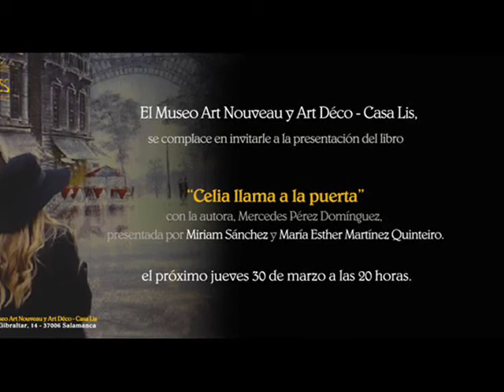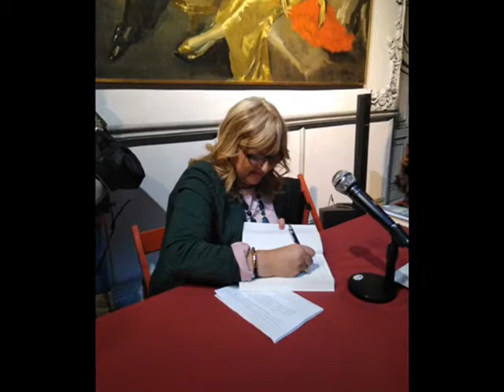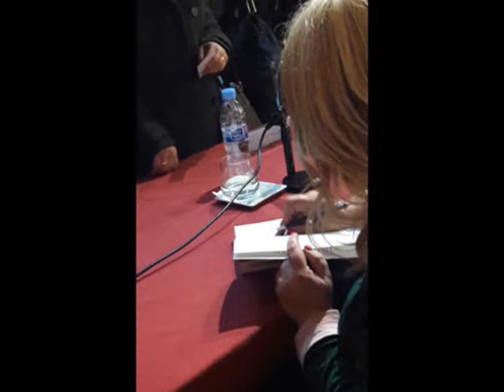Presentacion Celia llama a la puerta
Presentción de la novela Celia llama a la puerta de la autora Mercedes Pérez Dominguez en el Museo Art Nouveau y Art Decó, Cala Lis de Salamanca el 30 de Marzo de 2017